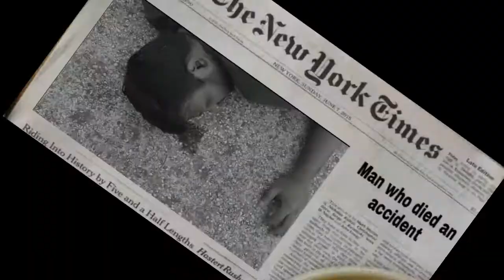Sunday Suspense || RATER ALAP || Bengali Short Film|HIMADRI BARUA|DIPAN GHOSH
Rater Alap story Create by Syed Mustafa Siraj (14 October 1930 – 4 September 2012) was an eminent Indian writer In 1994, he received the Sahitya Akademi Award for his novel Mythical Man (Aleek Manush), considered his most lauded work.[2] In 2005, his short story "Ranirghater Brittanto" was made into the film Faltu by Anjan Das. He wrote around 150 novels and 300 short stories.[2] He is the creator of the detective character Colonel Niladri Sarkar a.k.a. "Goenda Colonel", the Detective Colonel.